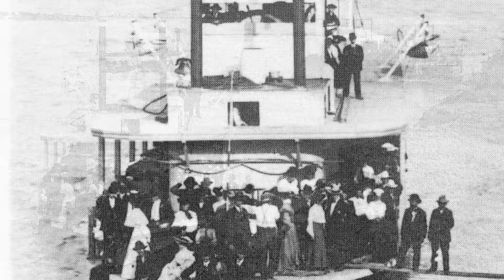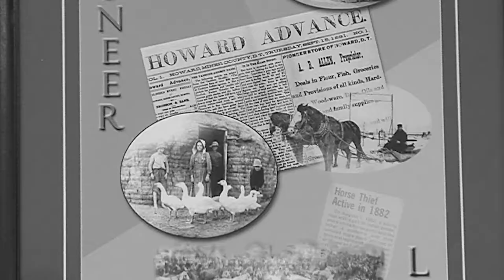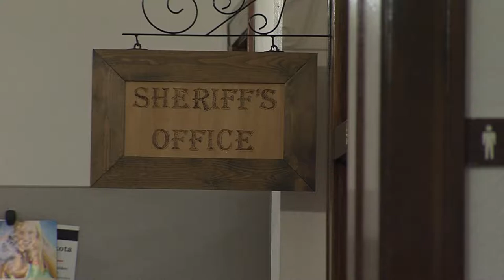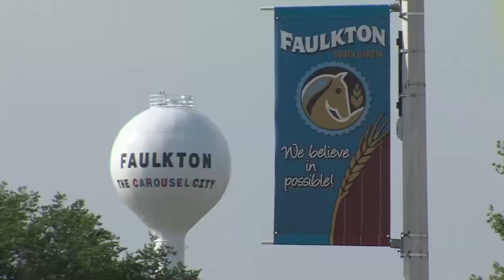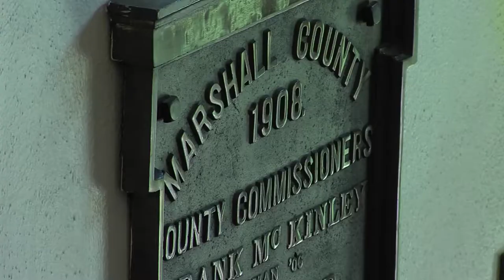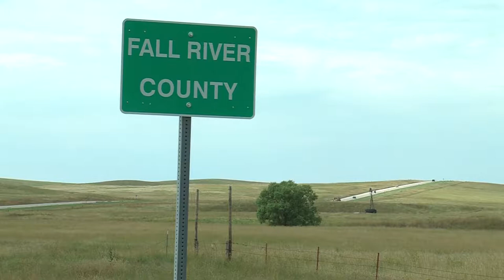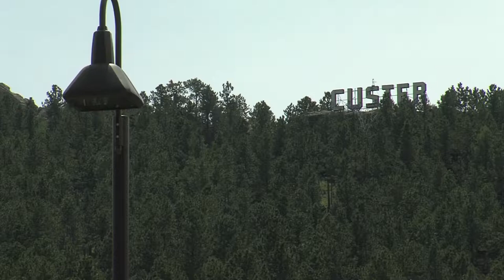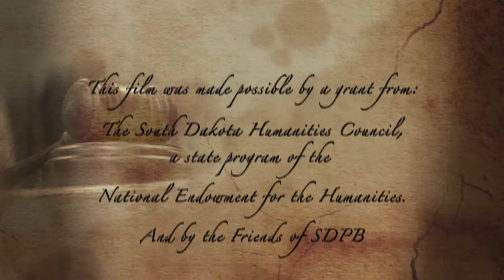Temples of Justice | SDPB Documentary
Temples of Justice visits 45 courthouses in South Dakota and tells their colorful stories. You'll find out how swindlers changed history, where there's a bullet hole in a judge's chamber, what cowboys did with their hats, and which courthouses helped South Dakotans survive the Great Depression.